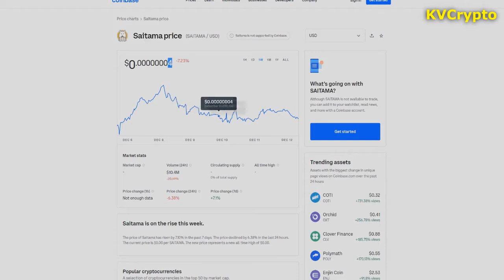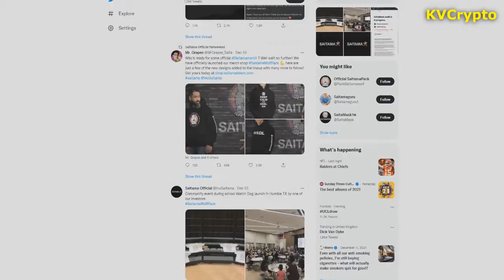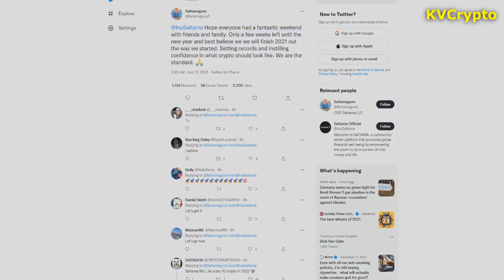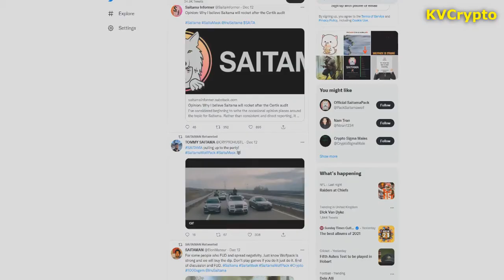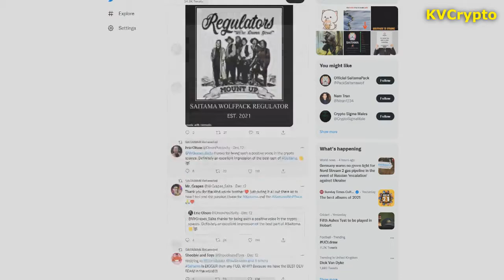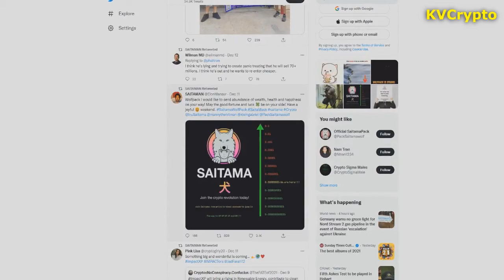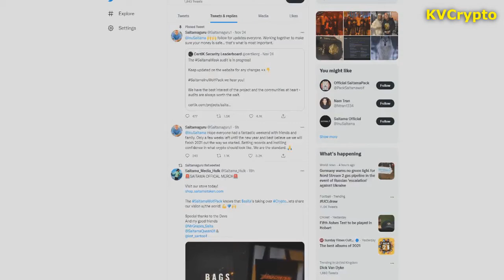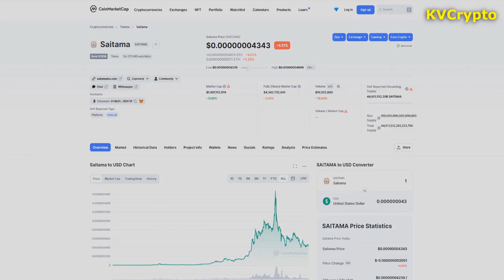THIS WEEK IS HUGE FOR SAITAMA INU!! PREPARE 🚨